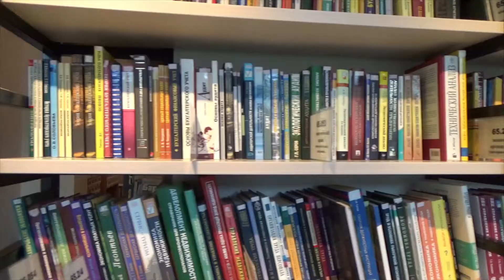Criminology - Admira Konjic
Our Program Pride Project (PPP) was an initiative to help enhance the cohesiveness of our Faculty of Arts, Humanities & Social Sciences students as they take pride within their respected program.